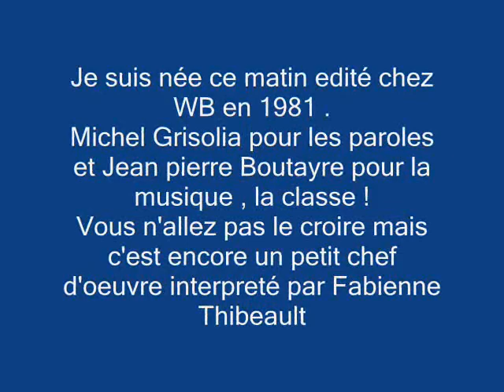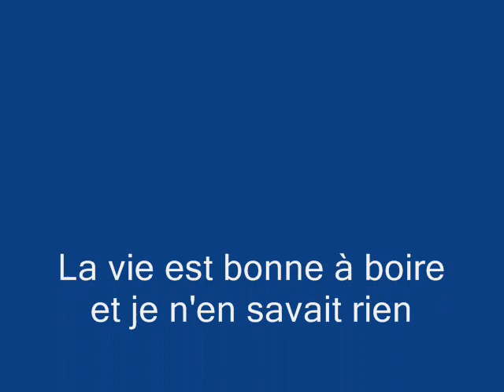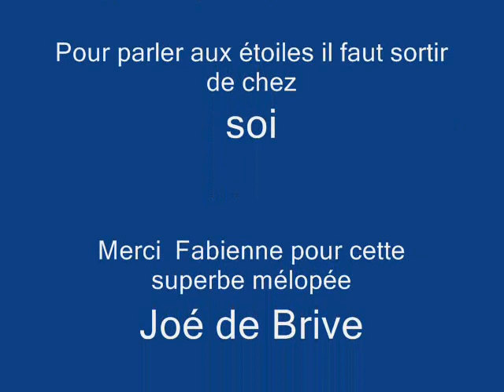Fabienne Thibeault Je suis née ce matin.wmv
Je suis née ce matin ; chanson interprétée par Fabienne Thibeault  éditée en 1981 chez WB Records